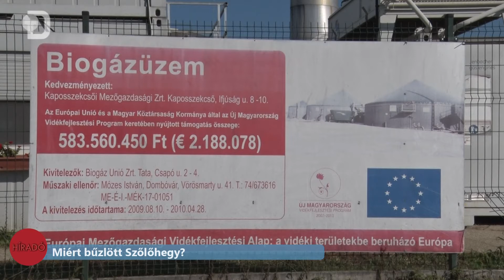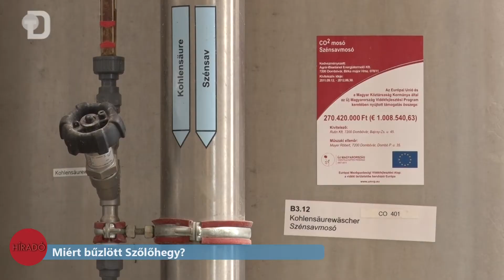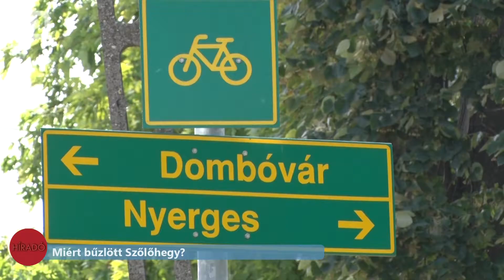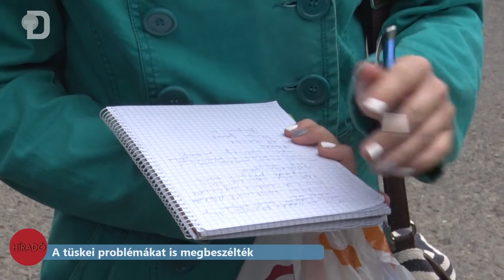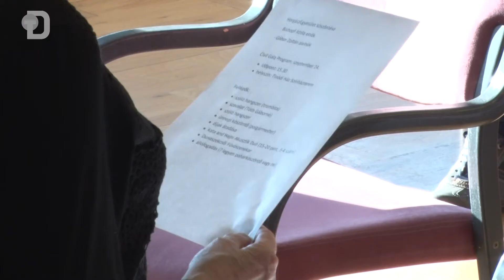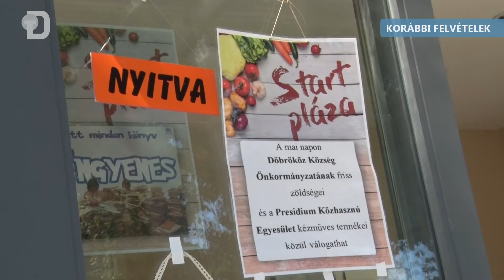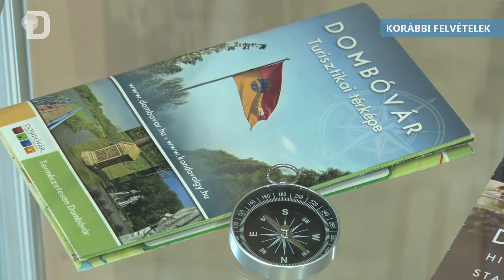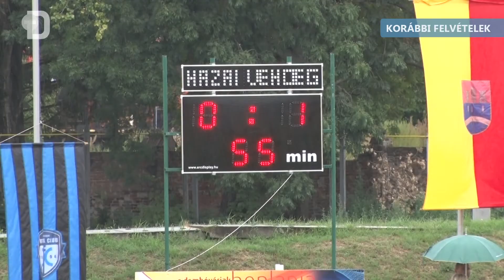Híradó - 2017. 09. 12.